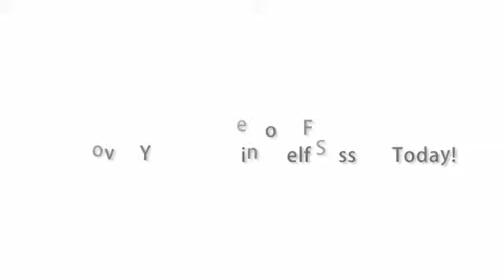A Beyond Survivor Tells Her Story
Brittany, who became a Beyond Survivor in 2015, shares with you a bit about her journey and what she gained from our time working together.

"It's not dragging me down anymore. I feel like I've come out on the other side of it better and healed and happy."